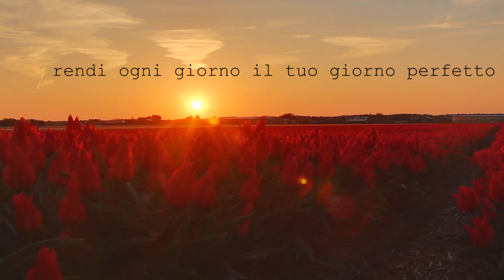Cosa aspetti con impazienza nel 2021? (Italian version)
Cosa aspetti con impazienza nel 2021? In questo cortometraggio vi mostro cosa potete desiderare nel 2021.